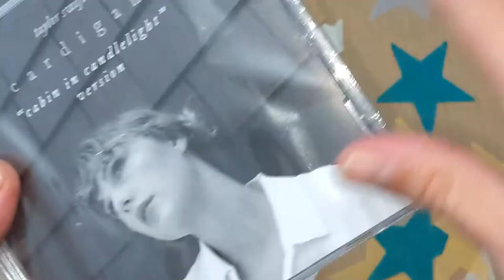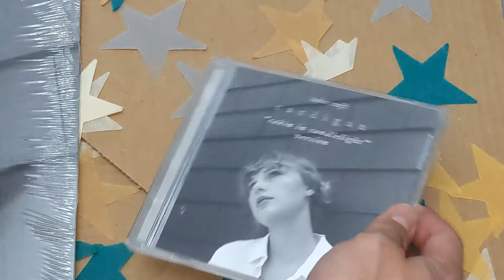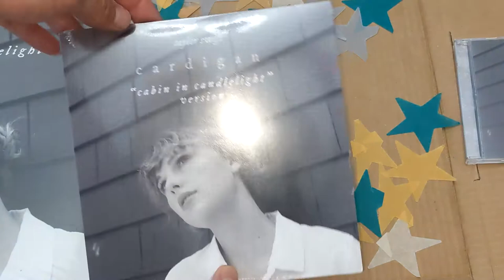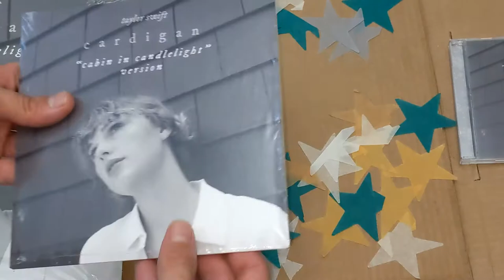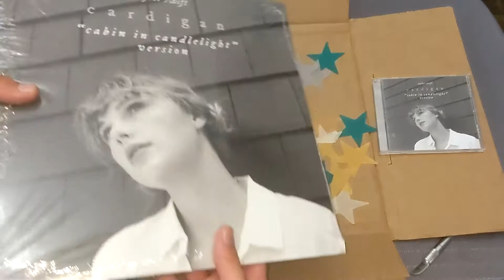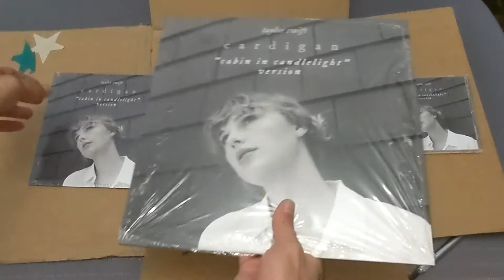Taylor Swift - Cardigan "Cabin in Candlelight" Single Unboxing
Unboxing Taylor Swift's single collection for Cardigan "Cabin in Candlelight" Version".